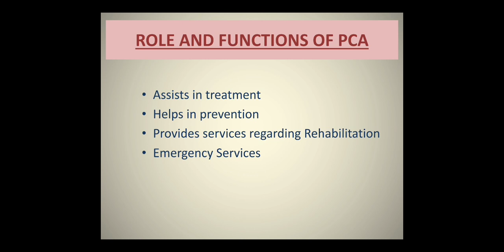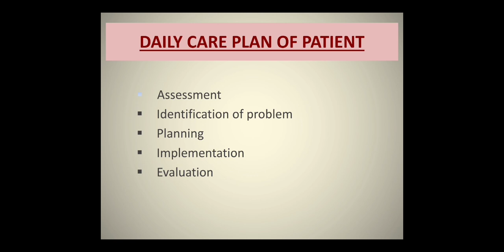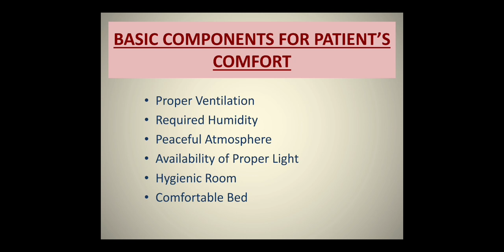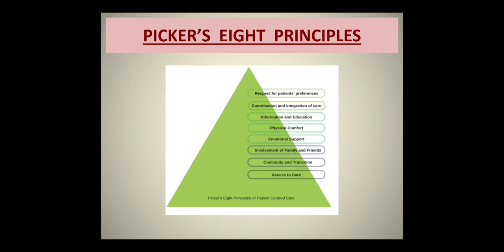Rajwinder kaur gsssjaitosarja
NSQF 11th unit 2nd